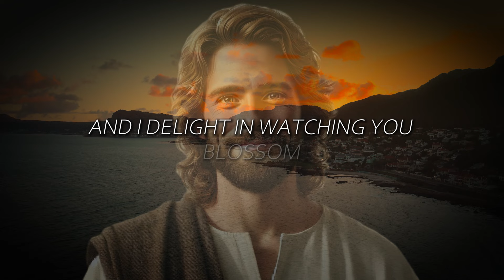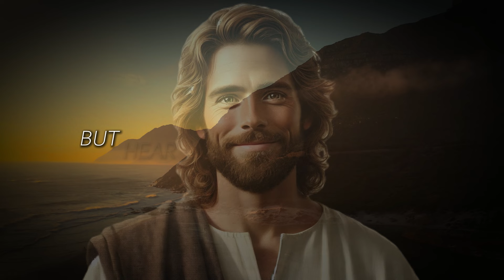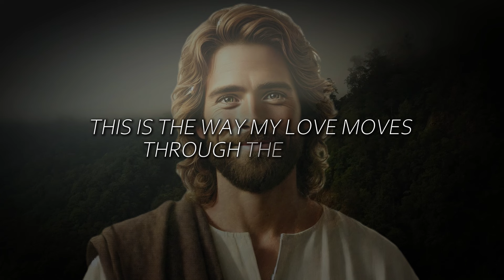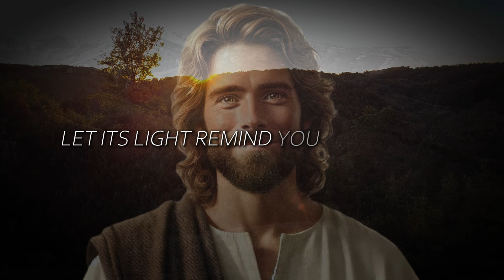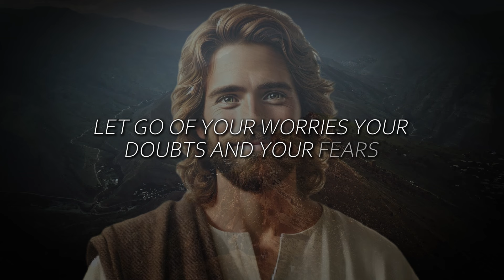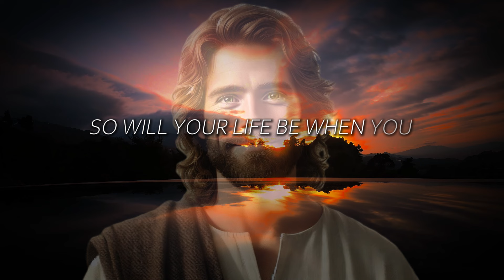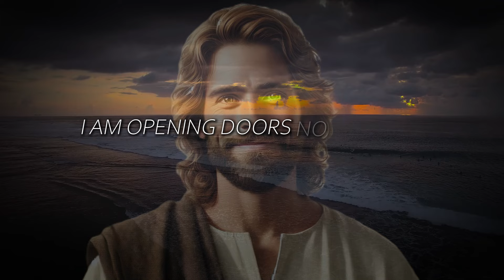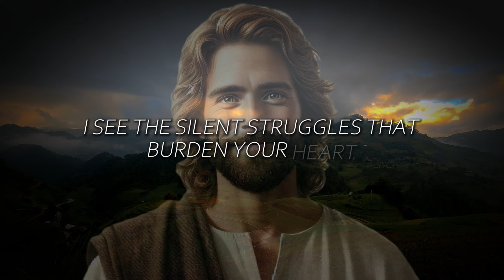🔴Keep Believing My Promises | Trust God’s Timing | God's Message Today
God helps
Godly quotes
Bible Quotes
God Message Tarot
Financial abundance
Angels message
Jesus message
Godly quotes
Lord Helps
Jesus quotes
God
God message
Jesus
Jesus message
God messages
Urgent message from God
Jesus says
Angel Signs
God msg
Angels message
Universe message
Money miracle
Life quotes
Faith quotes
Universe message
Angel message
God Message For You Today
God says
Positive life affirmation
1111
Inspirational message
Spiritual guidance
Overcoming challenges
Belief and trust
Inner strength
Positive mindset
Self-improvement
Emotional healing
Personal growth
Spiritual journey
Hope and encouragement
Finding purpose
Motivational speech
Self-worth and self-esteem
Divine guidance
Divine intervention